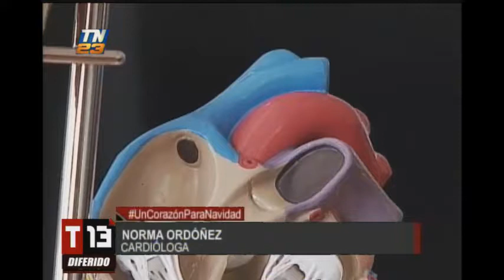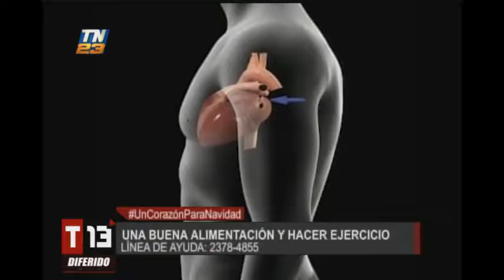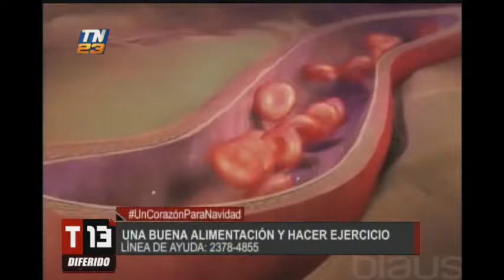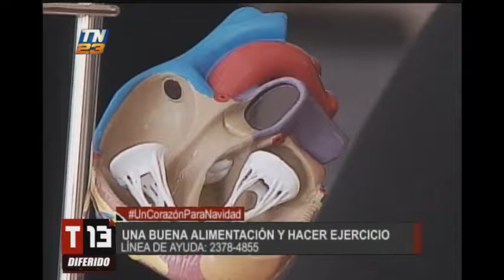Cuidar tu corazón está en tus manos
Conozca en qué consiste la insuficiencia cardíaca. La falta de aire y el cansancio son alguno de los síntomas de la insuficiencia cardíaca.